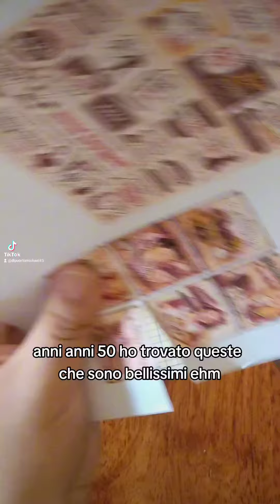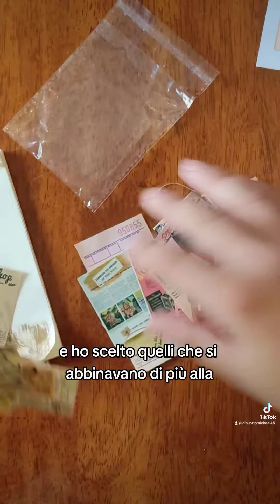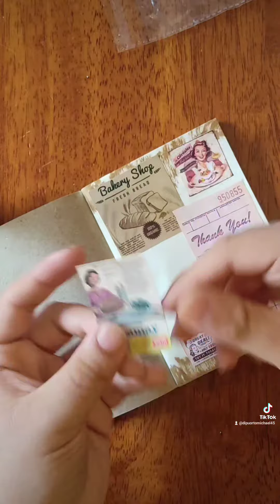Prima prova con lo Scrapbooking